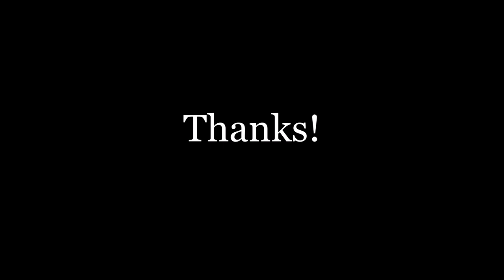SEASON 20 | BAA AAB TEAM GAMEPLAY | SOOTHING + HARE DAGGER|AXIE INFINITY